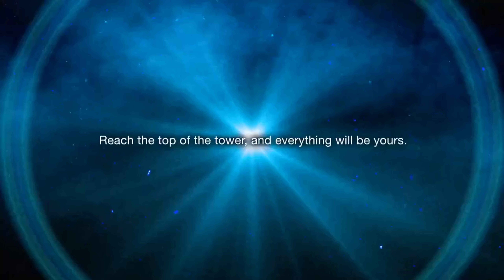Tower of God Башня Бога Сезон 2 Тизер 2024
Новый тизер 2 сезона "Tower of God" (Башня Бога)

Премьера в июле, так что скоро скажут полную дату.
Над сериалом теперь работает The Answer Studio (Первый сезон делали Telecom Animation Film)
Подробности сообщат позже
Первый сезон (12 серий) выходил в 2020 году.

Описание: Башня бога — место, в котором сбываются мечты и разбиваются сердца, только сильный духом сможет добраться до самого верха. Именно этого всю жизнь хотела Рахиль, и Двадцать пятый Баам отправился за ней, потому как эта девушка была для него единственным лучиком света в этом мрачном и недружелюбном мире. При входе в башню больше не будет пути назад — только наверх, к новым испытаниям. Многое здесь ждёт главных героев: радость и волнения, победы и поражения, боль и утрата. Смогут ли они добраться до вершины?